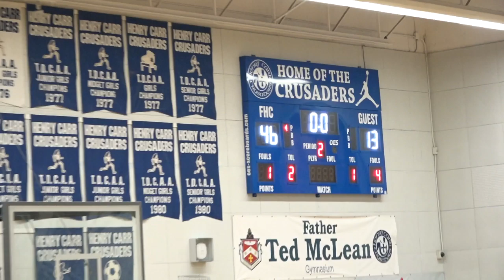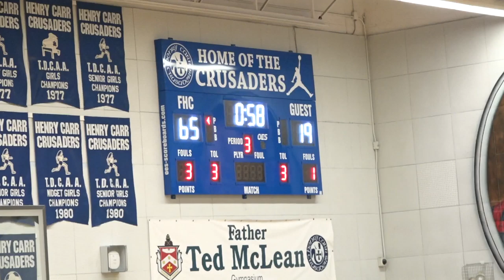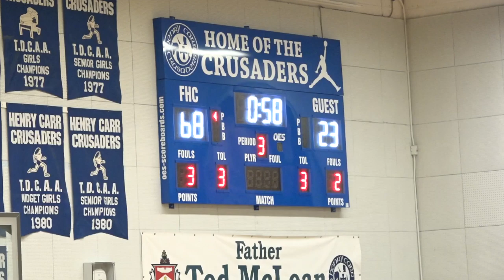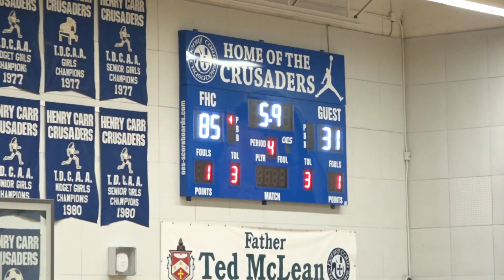tdcaa sr. 2020 | st. mary academy (1-5) @ father henry carr "c" (7-0)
senior boys - west division